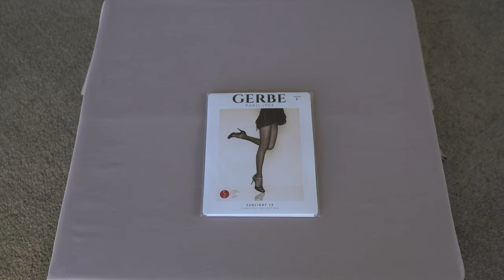GERBE Sunlight 15 tights (Unbox)